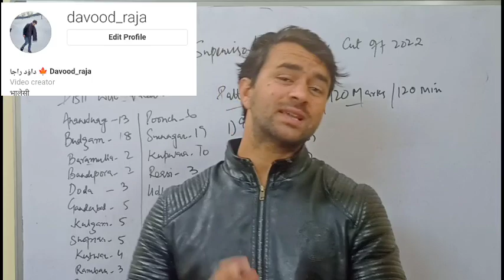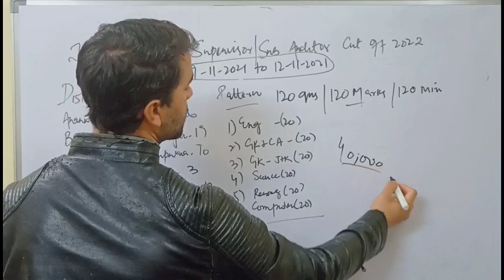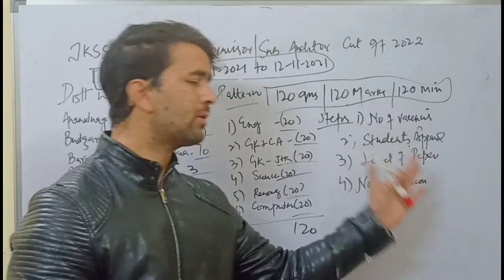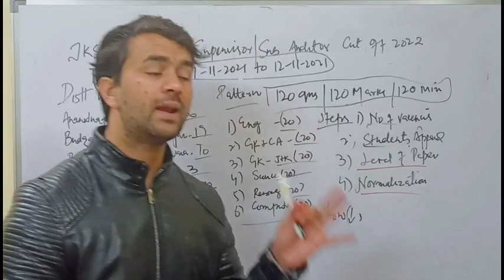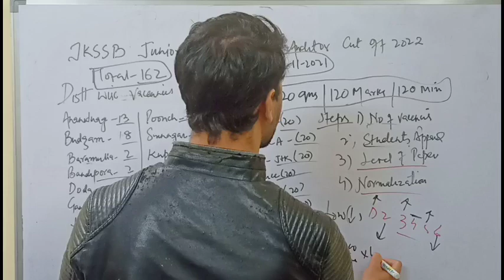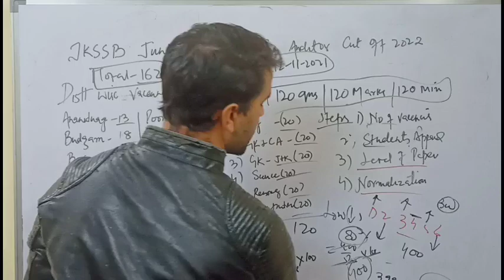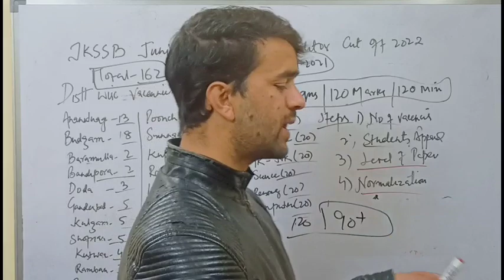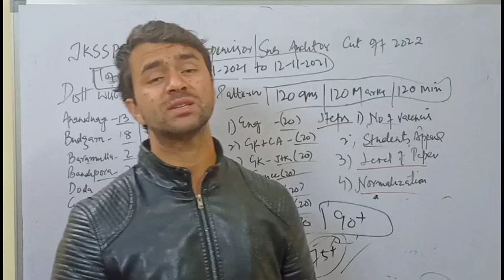JKSSB Jr. Supervisor/Jr. Sub Auditor Cut Off 2022| Below 70 or above?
The Exam Counsellor Presents you a New Video on JKSSB Junior Sub Auditor/ Junior Supervisor Cut off 2022.

For Further Updates and informations follow ous on our Following profiles ...